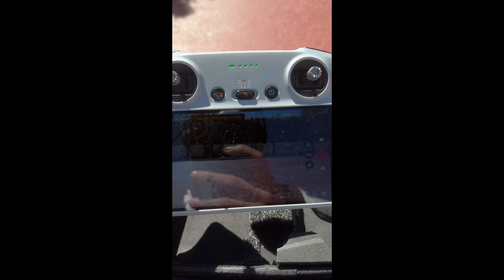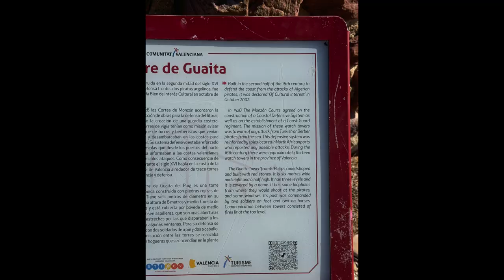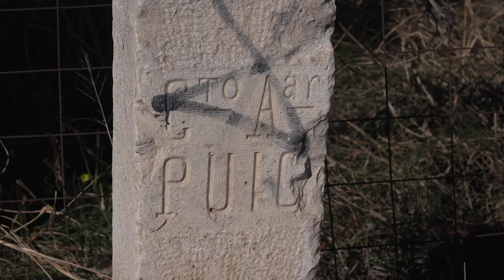Exploring El Puig de Santa Maria chillen along the Mediterranean Coast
Join me on an unforgettable adventure as we explore the breathtaking beauty of El Puig de Santa Maria, nestled along the stunning Mediterranean coast. 🌊✨ In this vlog, we take a leisurely walk through the charming streets of El Puig, uncovering the town's hidden gems and soaking in its serene atmosphere. But the journey doesn't stop there - we elevate our exploration to new heights with an exhilarating drone flight, capturing mesmerizing aerial footage of the area's scenic landscapes, crystal-clear waters, and the tranquil beauty that defines the Mediterranean shoreline. 🚁🌅

Whether you're a fan of nature, drone photography, or simply looking for your next travel inspiration, this vlog is your window to the wonders of El Puig de Santa Maria. From its rich history to its modern allure, come with me as we discover what makes this destination a treasure trove of natural beauty and cultural heritage. 🌍💖